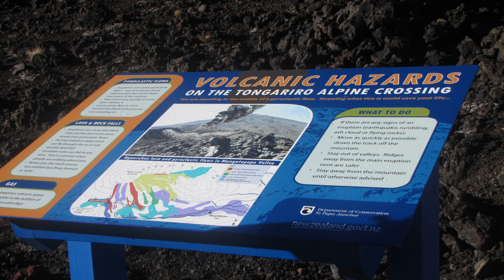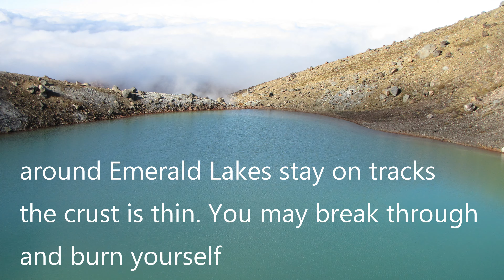Tongariro Alpine Crossing best day hike ever, NZ 2010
Hiking on vulcanos in New Zealand

The Tongariro Alpine Crossing is heralded as the best one-day trek in New Zealand and is regarded as among the top ten single-day treks in the world.

Many who complete the 19.4 km (12 mile) journey will tell you the climbs can be steep and the weather unpredictable, though worth it in every aspect. The Tongariro Alpine Crossing is located in the Tongariro National Park - New Zealand's oldest national park and a dual UNESCO World Heritage Site.

Tongariro National Park is rich in both cultural identity and dramatic, awe-inspiring natural scenery. Unique landforms, including the volcanic peaks of Ngauruhoe, Tongariro and Ruapehu ensure the Tongariro Alpine Crossing is considered a world-renowned trek.

Mangatepopo Road End
Soda Springs
Devil's Staircase
South Crater
Red Crater
Emerald Lakes
Blue Lake
Ketetahi Car Park

I was asked by friends to share this hike in YouTube even the hike was 2010.